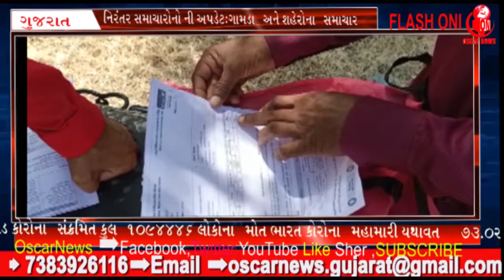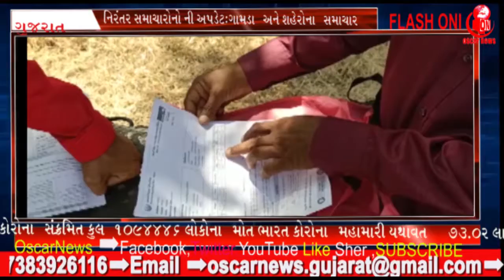વીમા પ્રિમીયમ ના નામે કરોડો રૂપિયા વસૂલી ખેડૂતો ને એક રૂપિયો નથી ચૂકવાયો||OscarNews Oni News Agency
ગીર સોમનાથ જિલ્લા ના આંકડા ?

વર્ષ 2016/17 ખરીફપાક 82,86,576.79 રૂપિયા

વર્ષ 2016/17 ઉનાળુ પાક
1,12,72,330.33

વર્ષ2017/18  રવિ ઉનાળુ પાક
62,01,292.93

ખરીફ પાક. 2,06,89,694.13

વર્ષ 2018/19 રવિ ઉનાળુપાક
83,18,936.80

ખરીફ પાક 3,25,35,461.82

વર્ષ2019/20

ખરીફ પાક  4,41,63,158.00

રવિ ઉનાળુ 61,29,304.68

આમ વીમા કમ્પનીઓ દર વર્ષ ગીર સોમનાથ ના ખેડૂતો પાસે વિમાના નામે કરોડો રૂપિયા હડપ કરી રહી છે

જેના સામે ખેડૂતો મા ભારે રોષ ભભૂકી ઉઠ્યો છે. અને આખરે ખેડૂતો એ સરકાર ની આશા છોડી. હાઇકોર્ટ ના દરવાજા ખટખટાવ્યા છે ખેડૂતો એ વીમા ની રકમ મુદ્દે હાઇકોર્ટ માં પીઆઈએલ દાખલ કરી છે
આ તો માત્ર ગીર સોમનાથ જિલ્લા ના ખેડૂતો ની સ્થિતિ છે ગુજરાત ભર માંથી કરોડો રૂપિયા ના પ્રીમિયમ વીમા કંપનીઓ ખેડૂતો પાસે થી વસૂલી ચૂકી છે.
વીમા કંપનીઓ સરકાર દ્વારા સબસીડી ચૂકવી ના હોવા થી વીમા ની રકમ આપતી ના હોવા નું ખેડૂતો ને જણાવી રહી છે.
ત્યારે ખેડૂતો કપરી સ્થિતિ માટે જવાબદાર કોણ...? સરકાર કે વીમા કંપનીઓ...?
આવો વેધક સવાલ હાલ ખેડૂતો માં ઉઠી રહ્યો છે
Oscar News Pvt. Ltd.
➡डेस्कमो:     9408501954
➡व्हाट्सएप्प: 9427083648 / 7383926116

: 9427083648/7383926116